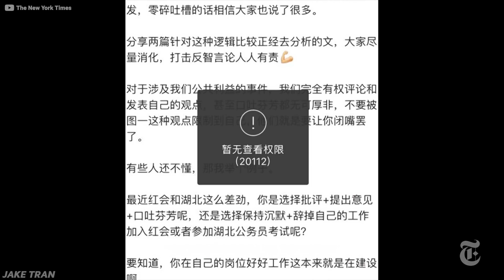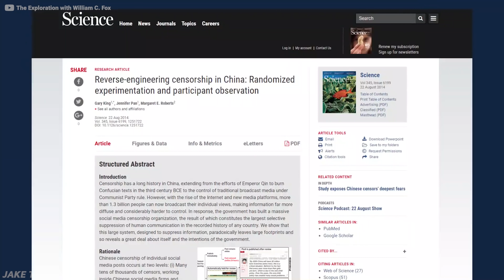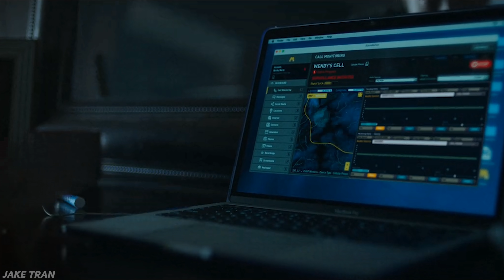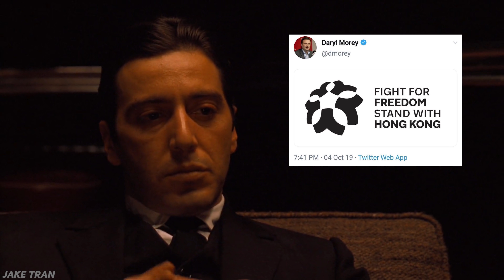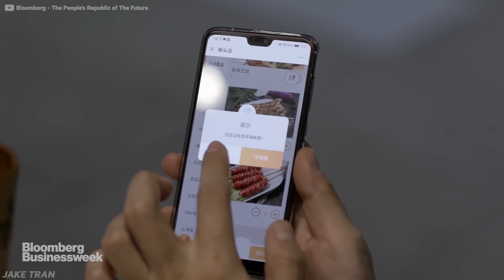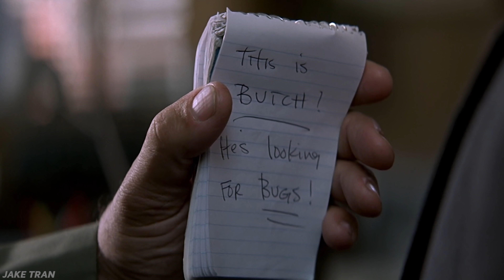China: A Masterclass in Controlling the Population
Let’s say you’re a political leader or an aspiring one of a country and you want more power
Because with more power, comes more money, more business
You want to bring back the good ol’ days of kings and queens and royalty
So we need to learn how to maneuver around the population
And what better example to learn how to master this skill than from the world’s second greatest economy - China

The enemy of the government is information
If you control the flow of information, you control the population
Controlling the internet is so important to China that they have an entire division of the government dedicated to it and have an entire industry that’s booming financially
Allow people to criticise the gov to give them the illusion of free speech, but don’t let them mobilize
Use the very clever Chinese tactic of flooding
Instead of outright censoring websites, use people’s impatience to your advantage

If you’re a US company and you want access to China’s 1.4 billion people to sell and market to, you have to kiss the ring
China offers Chinese tech startups the incentive of less competition
It’s citizens are put in a similar position. Things could be better, but our GDP per Capita, average income, and our overall quality of life has improved so much
We’re here to build an empire of subservient subjects - it will take some time

The culture of a society is the root of everything
It’s not the laws and institutions that influence the crowd, it’s the crowd’s culture that allows for the laws to be passed and for the institutions to act as they do
This is the hardest part of the equation bc changing a culture takes time
Luckily for China, their culture has already been rooted in the family instead of the individual for generations
If you’re able to solve this problem of culture, everything will fall into place with much less friction bc all the powers, censorship, surveillance, leverage, and puppet strings will just be an inevitable downstream of the culture you created